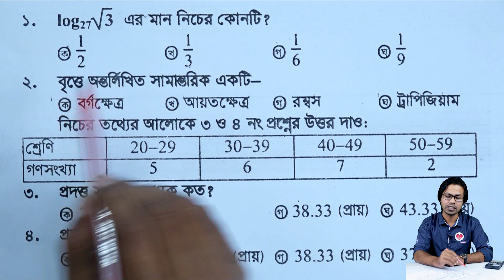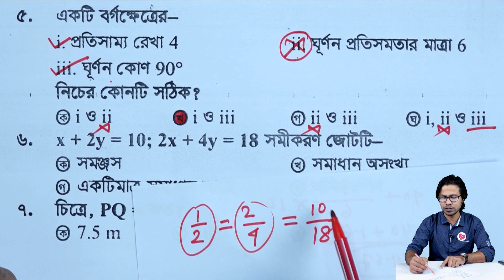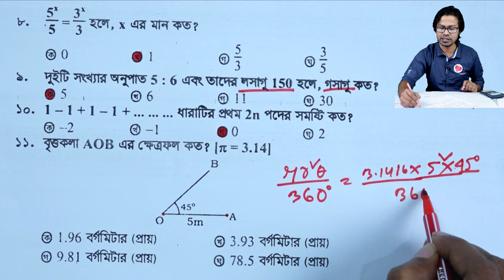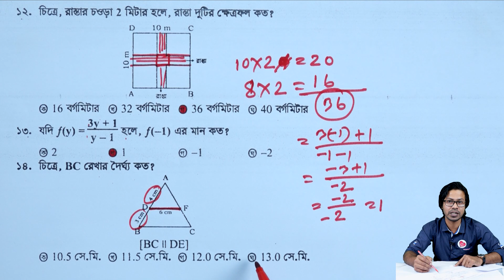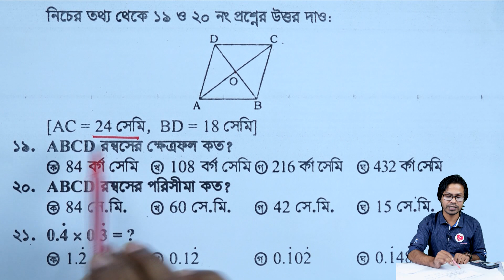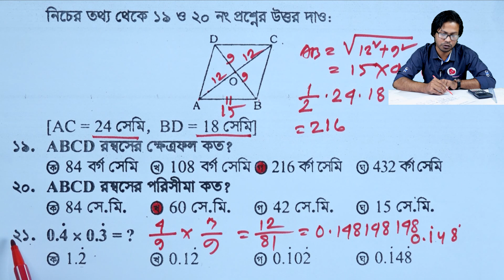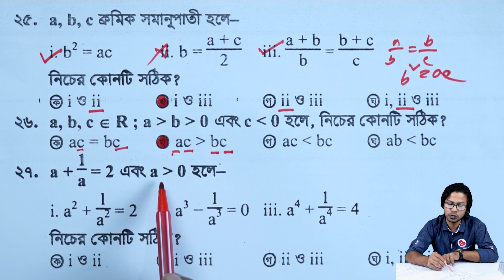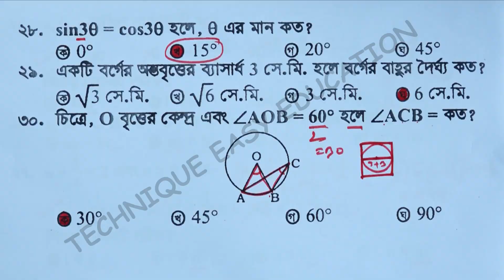বহুনির্বাচনি | বরিশাল বোর্ড ২০১৯ | নবম দশম গণিত | এসএসসি গণিত | Barishal Board 2019 | SSC Math MCQ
SSC Math MCQ Barishal Board 2019
এসএসসি গণিত বহুনির্বাচনি বরিশাল বোর্ড ২০১৯